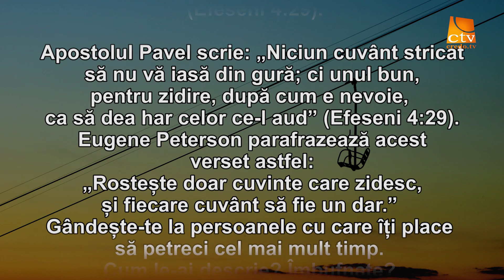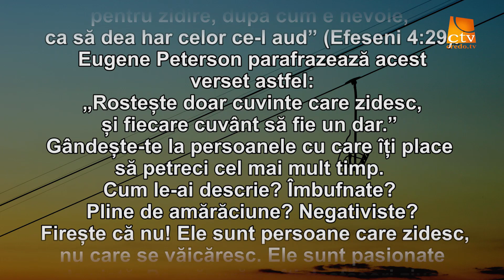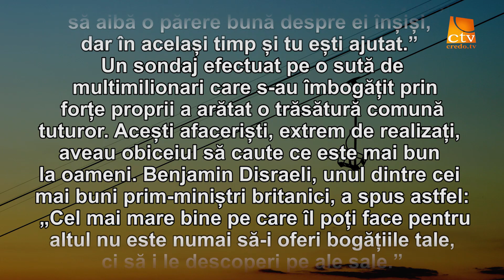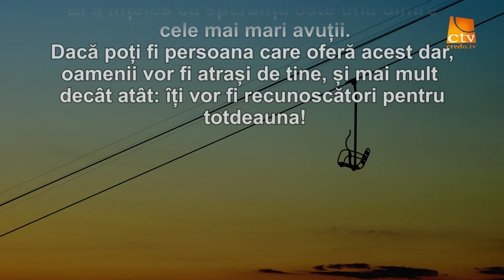Cuvantul Lui Dumnezeu pentru Astazi - 24.05.2022